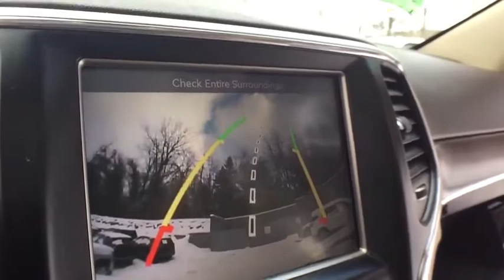2014 Jeep Grand Cherokee Clarkston, Waterford, Lake Orion, Grand Blanc, Highland, MI UB81601T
Bowman Chevrolet
6750 Dixie Hwy